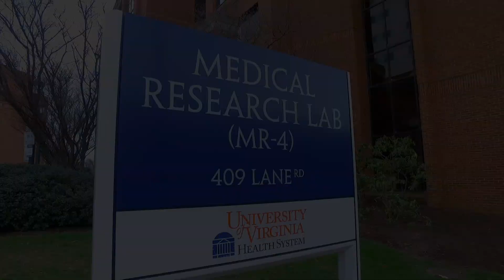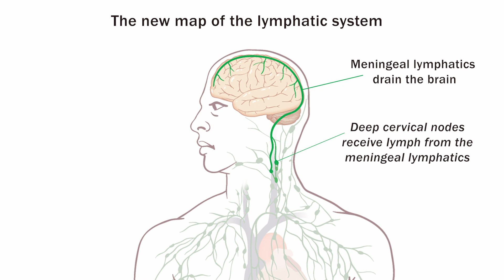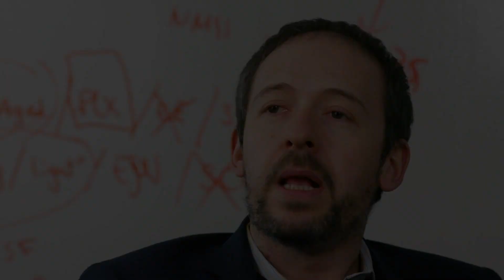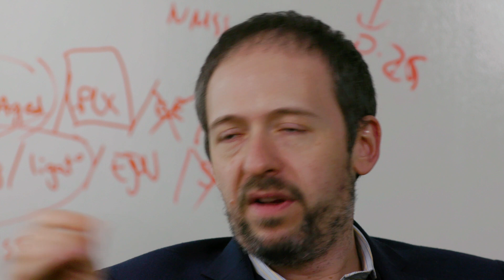Jonathan Kipnis, PhD, recipient of the 2018 Pioneer in Medicine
Video by Harry Moxley

Full version for UVA use,

Jonathan Kipnis, PhD, chairman of the University of Virginia School of Medicine Department of Neuroscience, is a recipient of the 2018 Pioneer in Medicine award from the Brain Mapping Foundation and Society for Brain Mapping and Therapeutics.

Pioneer in Medicine is a prestigious award presented to pioneers and visionary scientists. Kipnis' recent discovery that the brain is directly connected to the immune system could transform how we think about and treat neurological disease.